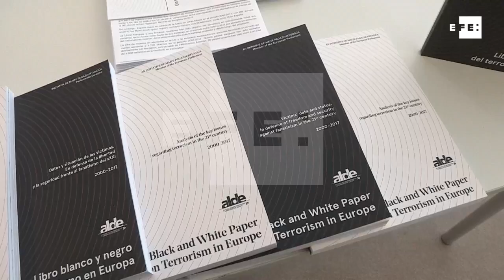El Libro blanco y negro del terrorismo en UE sumó 88 fallecidos en 2017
Bruselas (Bélgica), 20 mar (EFE).- (Imagen: Leo Rodríguez) El Libro blanco y negro del terrorismo en la Unión Europea, que elabora cada año la eurodiputada de UPyD Maite Pagazaurtundúa, sumó 88 nuevos fallecidos en su actualización de 2017, entre ellos los asesinados en los atentados del pasado agosto en Barcelona y Cambrils.